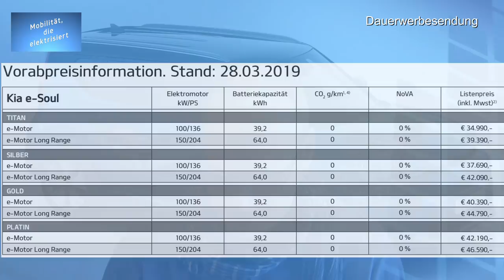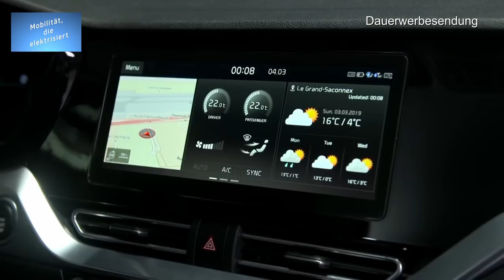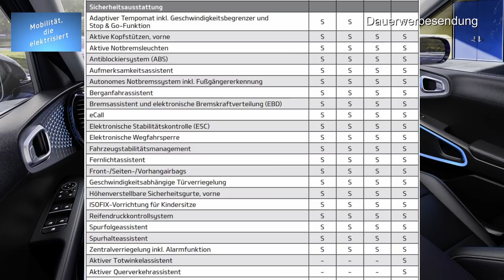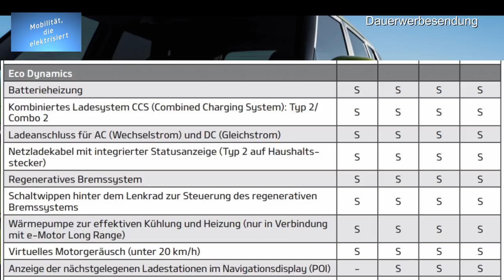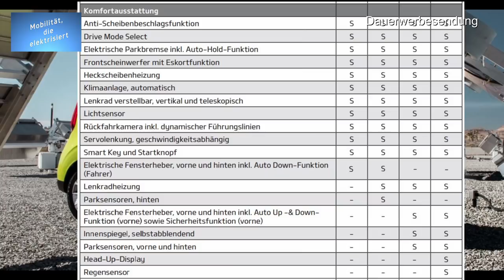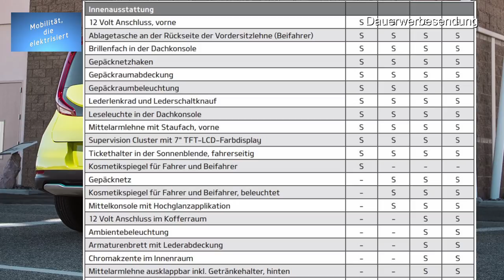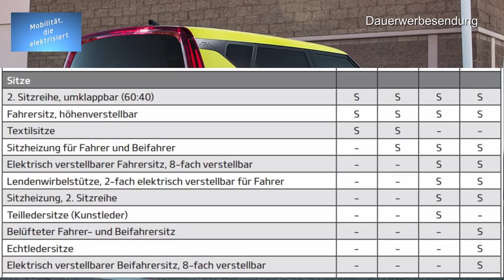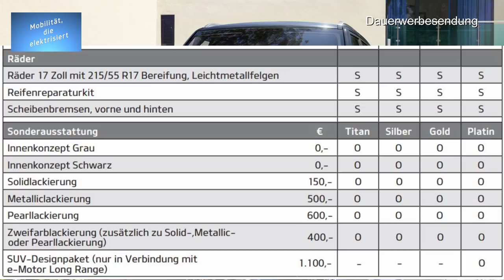#63 - Elektromobilität - Einpreisung Kia e-Soul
Hallo zusammen und herzlich willkommen zu meiner ersten "Premiere".

Leider kann ich nicht persönlich zum Zeitpunkt der Premiere online sein (die Technik streickt leider ein wenig), doch ich hoffe Ihr kommentiert sie reichlich. Ich werde es mir später ansehen (wenn die Technik nicht mehr streickt).

Heute geht es um die Einpreisung des Kia e-Soul in Österreich. Ja, die Österreicher sind auch mit dem e-Soul mal wieder schneller als die Deutschen. Von daher gehe ich in diesem Video die österreichische Preisliste durch.

Und die hat es in sich. Nicht nur das dort Dinge drin stehen die der e-Soul gar nicht hat, sondern auch etwas fehlt, was er eigentlich haben sollte. Zumindest laut Pressemitteilung.

Viel Spaß beim ansehen und kommentieren.